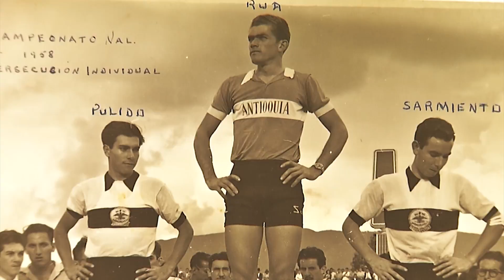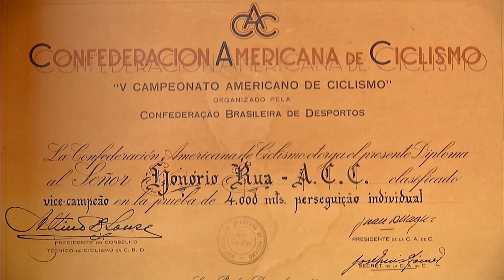El Ciclismo En Antioquia ⏰ En Hora Buena - Tele VID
Nuestro país esta marcado de grandes ciclistas profesionales, es por esto que en este programa recordamos de la mano de Raúl Mesa a los mejores.